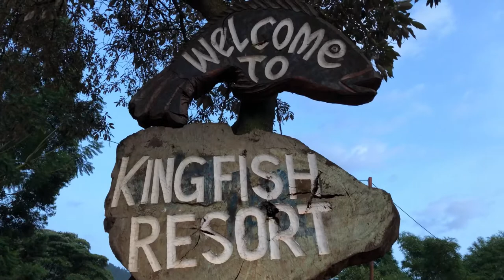Daily Life Living In Rwanda | Trip to Kingfisher With Friends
Hi guys
In this video I share with you the journey we took to the kingfisher resort. it is a hotel outside of Kigali city where many people go for relaxation and fun. from Kigali to Lake Muhazi is 40 minutes, and then we take the boat and pay 1000 rwf= 1$ to go and come back per person.

FAQ
- ETHNICITY?
Rwandan
- WHAT CAMERA DO YOU USE?
SONY ZV-E10
- WHAT DO YOU USE TO EDIT?
 ShotCut and Inshort

▶ABOUT Jesum’s Life
 I am Jesum,  an office worker living in Kigali - Rwanda.
Jesum’s Life is a vlog about my daily life living in Rwanda which is nothing more than a normal life.
I don't have any special skills, nor do I have any special hobbies.
I'm just living my simple life here and there and I hope you will enjoy watching my videos .